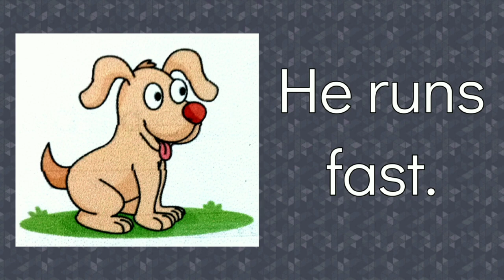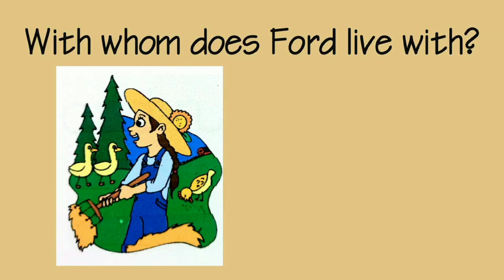Reading for Beginners |Learn to read faster | Recognizing sight words| Reading comprehension